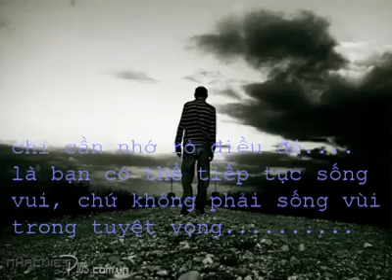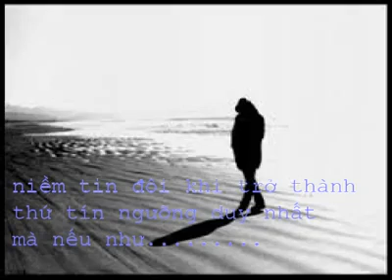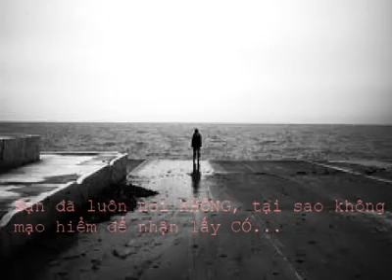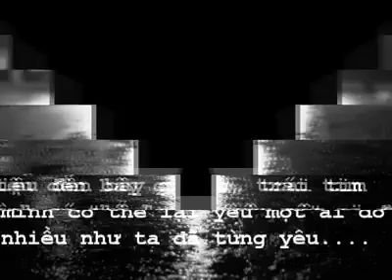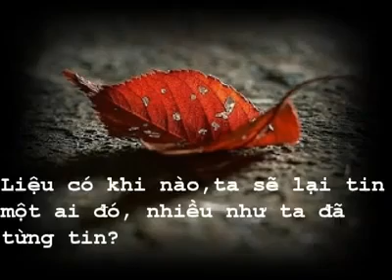Tuzithi (khoảng lặng tâm hồn)